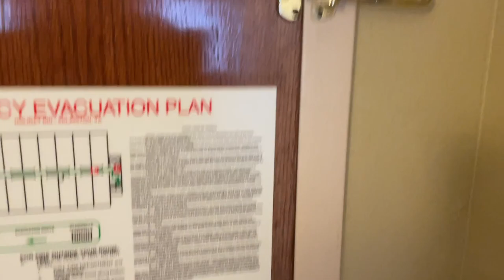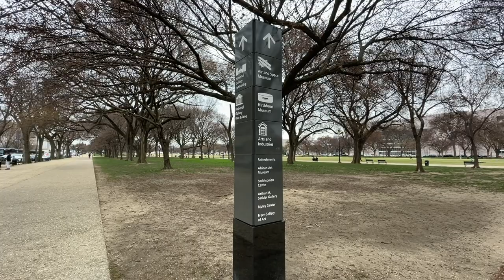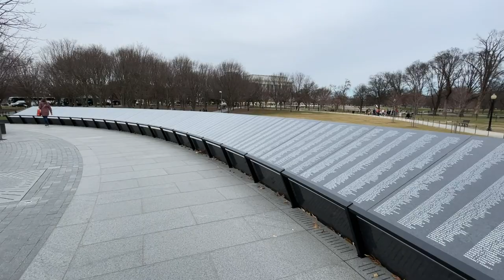Vlog USA - Conhecendo Washington DC